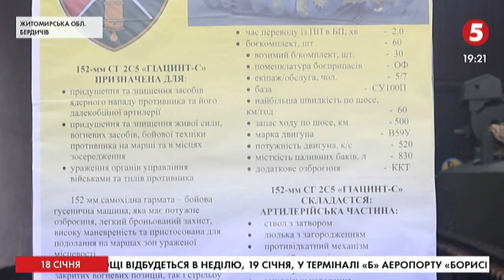Як то бути армійцем: школярі на Житомирщині провели день у артилерійській бригаді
Один день на службі в армії. у Бердичеві на Житомирщині у 26-й артилерійській бригаді ім. генерал-хорунжого Романа Дашкевича близько 500 школярів з регіону спробували відчути, як то бути армійцем. Учні шкіл області знайомилися з побутом і умовами проходження служби.